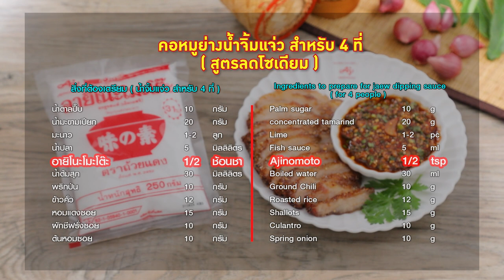อาจารย์ยิ่งศักดิ์ คอหมูย่าง อร่อยถูกใจ ใส่ใจสุขภาพ กับอายิโนะโมะโต๊ะ | คุกกิ้งกูรู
อร่อยถูกใจ ใส่ใจสุขภาพ กับอายิโนะโมะโต๊ะ เมนู คอหมูย่าง ลดโซเดียม

▲Line @yingsakfood